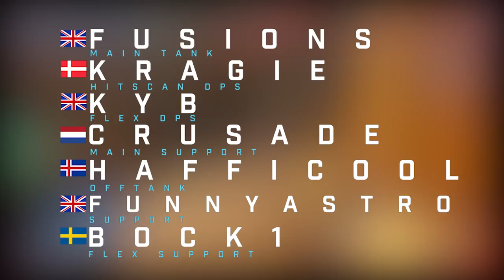Announcing British Hurricane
Announcing the London Spitfire Overwatch Contenders team British Hurricane!